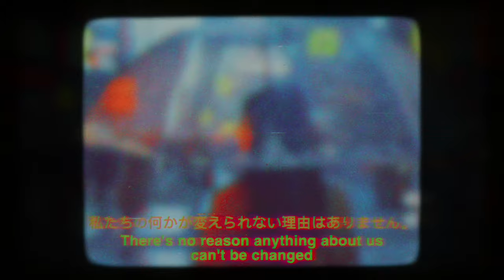Retrowave AI: A Synthwave Journey Through 1984 Washington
🚗✨ Step into a time machine and experience the vibrant world of 1984 Washington with our latest retrowave AI music video. Immerse yourself in the synthwave sounds as you journey through the neon-lit streets, capturing the essence of a bygone era. Perfect for fans of retro aesthetics and AI-crafted music, this video is a nostalgic trip you won't want to miss. 🎶🌌